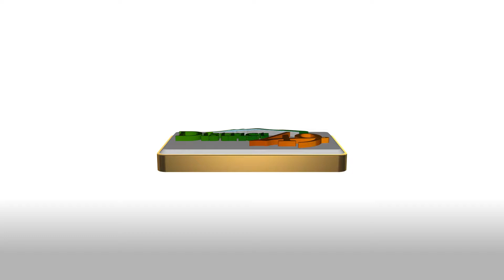MRES Third Grade Students Take On Math Challenge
Meridian Ranch Elementary School third grade students participated in a “Math Fact” tournament, Nov. 16.

The round robin, single elimination, “March Madness” style tournament challenged students on their multiplication facts. Arbaaz Thiam, 8, was crowned “math Champion,” receiving cheers from classmates and the overall winner’s trophy.

“They love the competition, when I asked them yesterday who was going to win, all twenty-six hands in my class shot up so, nothing like seeing the confidence of the nine-year-olds before something like this,” said Aaron Lentner, tournament organizer, and teacher.